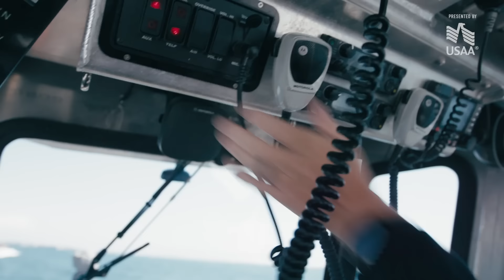NFL Star Derwin James Vs. EXTREME Coast Guard Training 🫣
This episode of 'I Could Do That' is presented by USAA. NFL Safety, Derwin James takes on a challenge like no other: spending a day training with the U.S. Coast Guard in San Diego. Determined to test his limits and see if he has what it takes to handle the rigorous demands of their daily operations, Derwin dives headfirst into an action-packed day. From soaring through the skies in a Coast Guard helicopter to plunging into the ocean for a grueling swim he experiences firsthand the intense and exhilarating lifestyle of these everyday heroes. Tune in to see how he fares in this high-stakes challenge and gain a new perspective on the unsung heroes who keep our coastlines safe